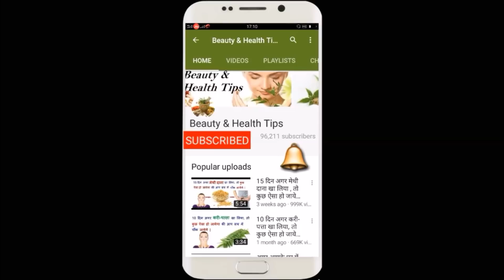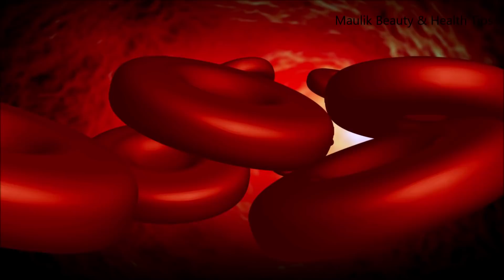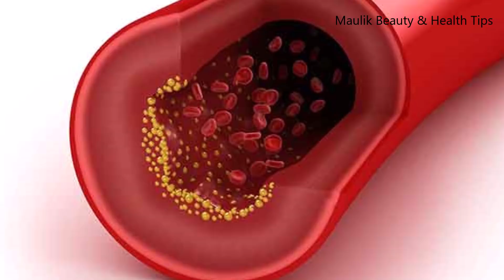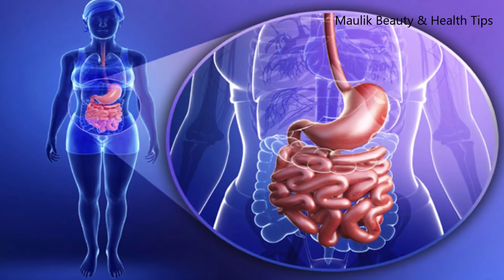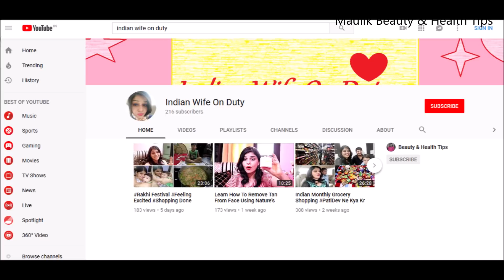मोटापा घटाने के लिए गर्म पानी कब पिए, कैसे पिए, कितने दिन के लिए पिए How To Lose Weight with water